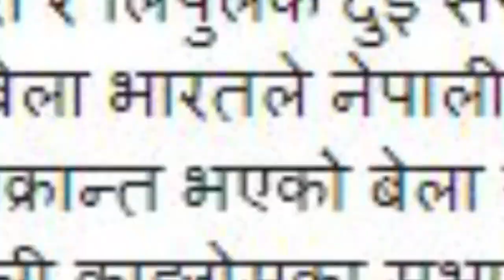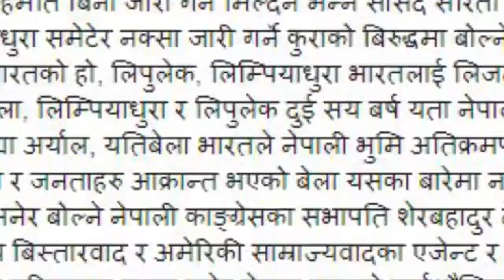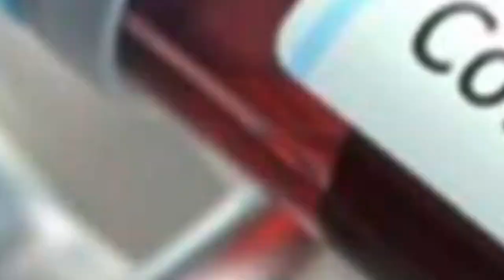डिल्ली मा हङ्गामा मच्चियो ॥मोदी ले ओलि लाई फोन गरे॥नेपाल ले नक्शा सच्याएर भारको टाउको दुखाएको गुनासो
Narendra-Modi#KP-Oli